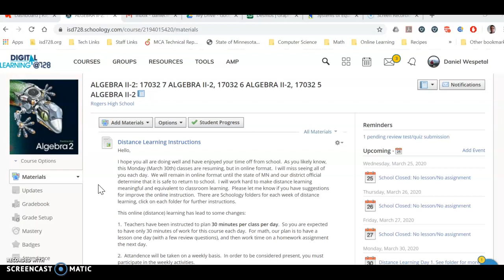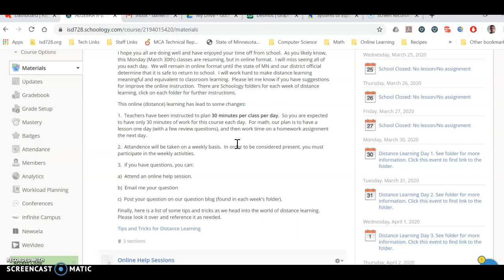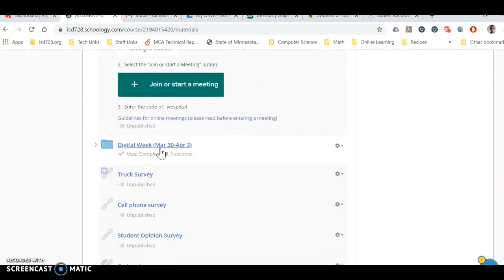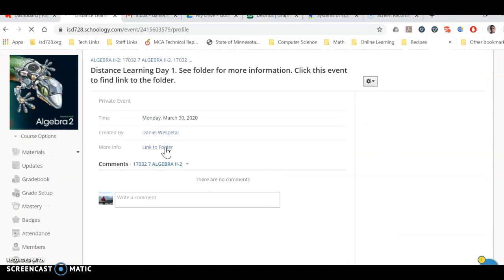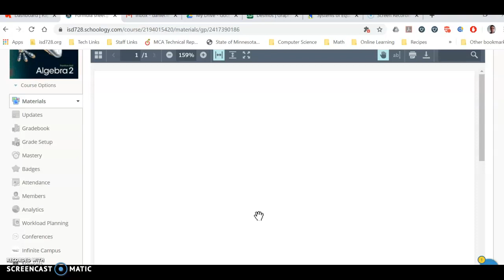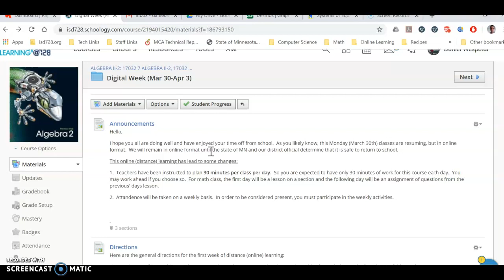Welcome Back Algebra II